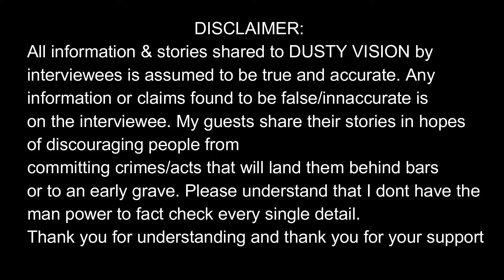BARRIO ELMWOOD RIFA OG "SONNY BOY" Talks PRISON LIFE & BURBANK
Dusty Vision TV was created to discuss the issues going on in the inner city. More importantly, I wanted to talk with Former Gang Bangers/Gang Members who have turned their life around and want to share their story of hardship in hopes it will change the minds of Kids who are considering entering the gang life. My channel is not to GLORIFY gangs at ALL. My Channel is to educate the world on whats really going on out there.